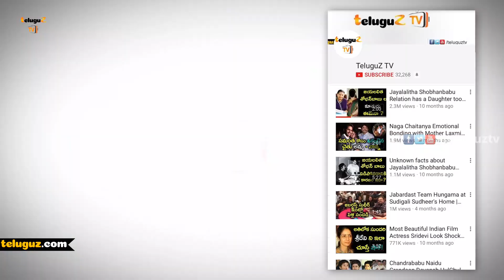Bunny Having Fun with Chay Sam @Wedding Reception | Allu rjun Sneha Reddy Entry | Teluguz TV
Bunny Having Fun with Chay Sam | Allu rjun Sneha Reddy Entry | Teluguz TV